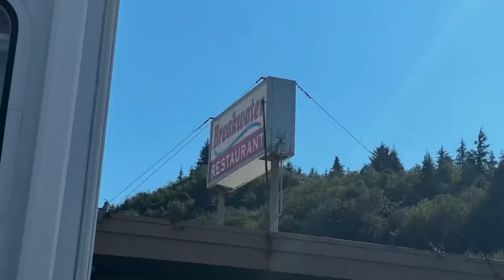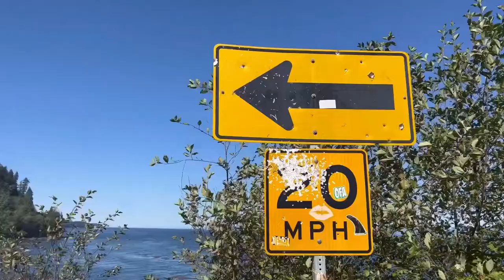Quileute Oceanside Resort LA Push Washington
Explore Neah Bay, Makah Bay, Shi Shi Beach￼ on Highway 12￼. Camping at beautiful LA Push Washington State Quileute Oceanside Resort RV Park